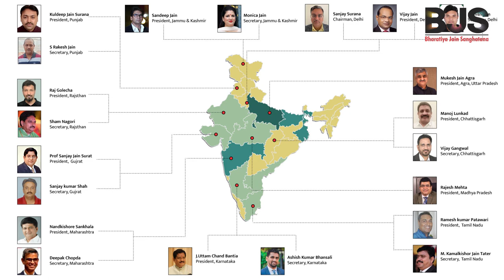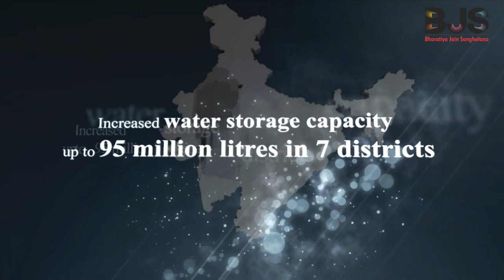BJS THEME SONG 2022-2024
@SingerRajeshJain @bharatiyajainsanghatanadel1537 SINGER: RAJESH JAIN KHINVASARA.

Regards
Rajesh Jain Khinvasara.
Delhi-Balotra.